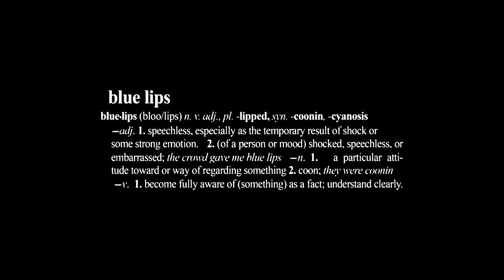ScHoolboy Q - Back n Love feat. Devin Malik